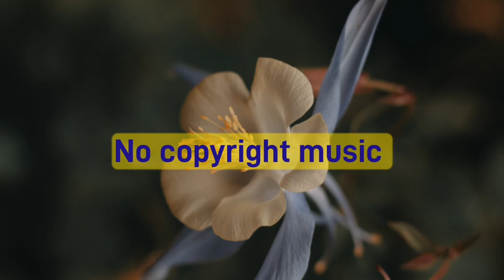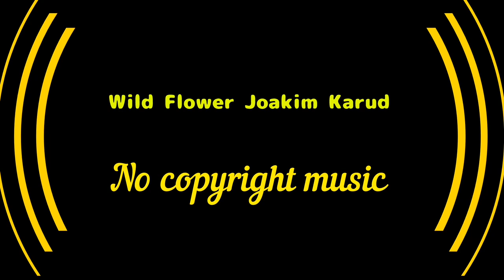Wild Flower Joakim Karud (No Copyright Music)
🎵 Track Info: Title: Wild Flower by Joakim Karud Genre and Mood: Hip Hop & Rap + Happy